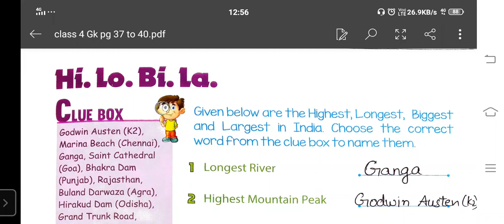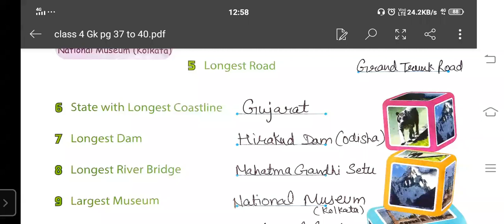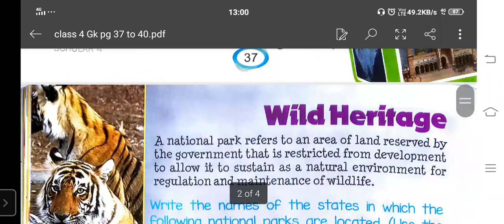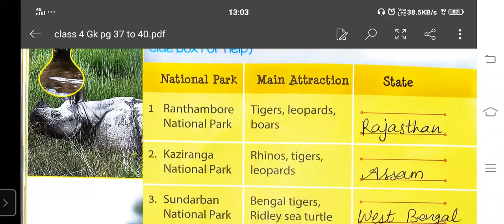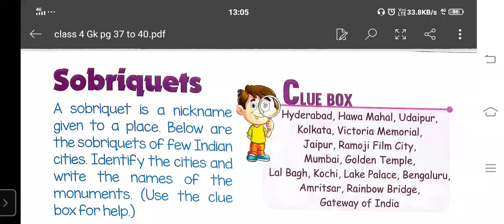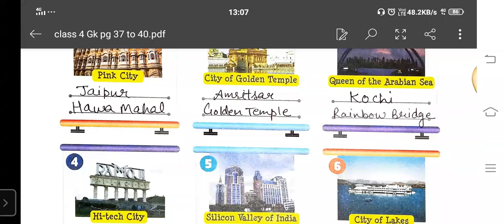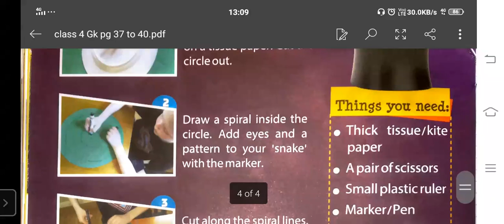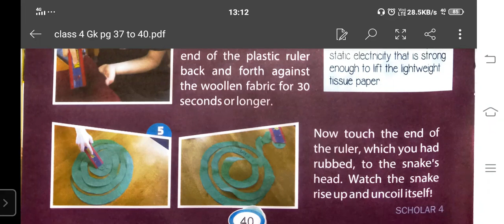TCS IV GK.